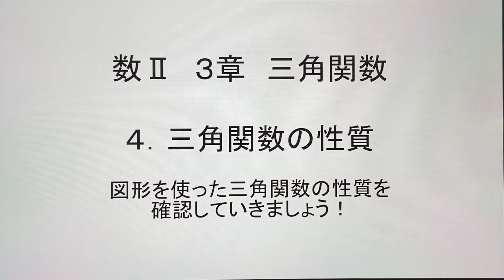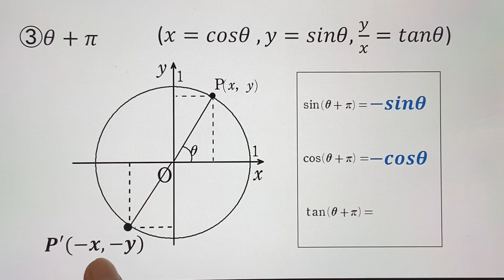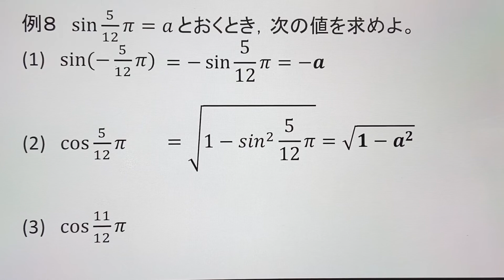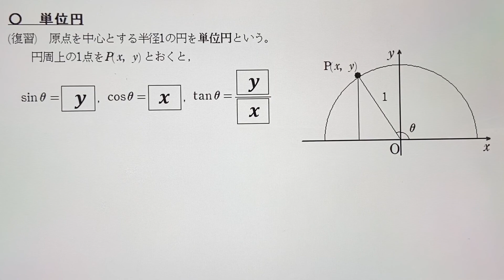【数Ⅱ】3章4.三角関数の性質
数Ⅱ 三角関数 性質 の説明動画です。